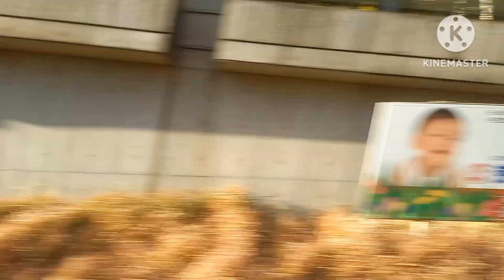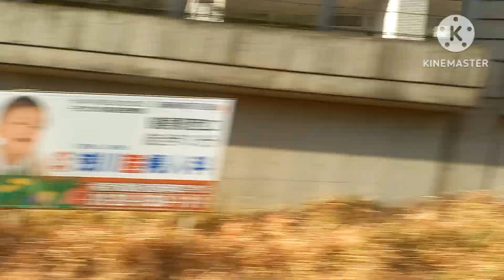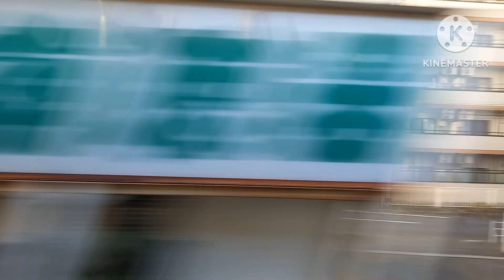km 20240514 1080p 30f 20240514 165901 コピー コピー